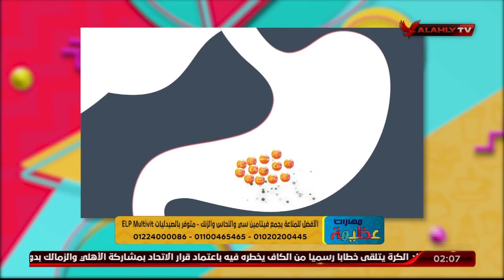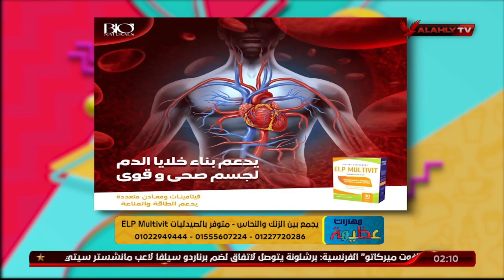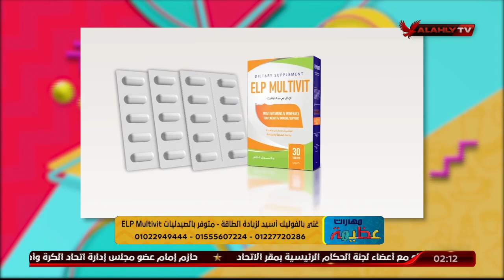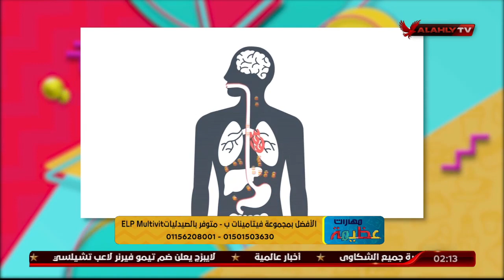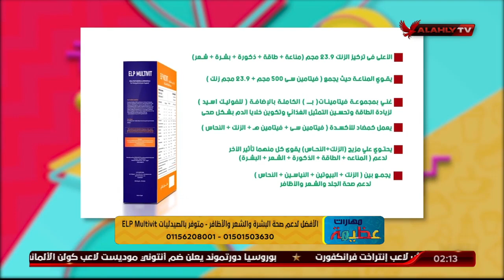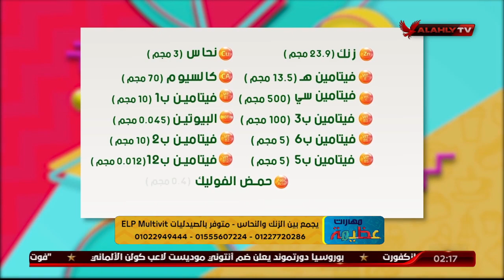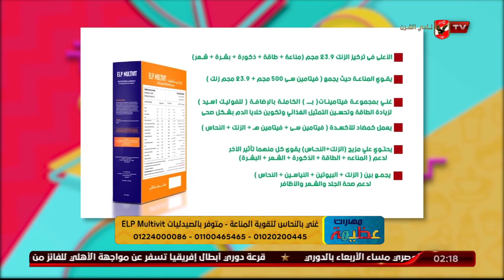فيتامينات عديدة يحتاجها جسم الرجل، تعرف عليها مع د. دينا أبو السعود وELP Multivit